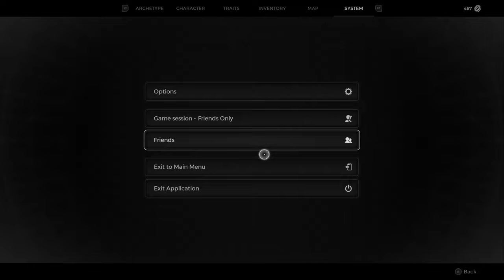Remnant 2 Hardcore Mode Permadeath Attempt Part 6, Meidra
Let us see how far Premadeath will guide us

Remnant II:
25. Juli 2023